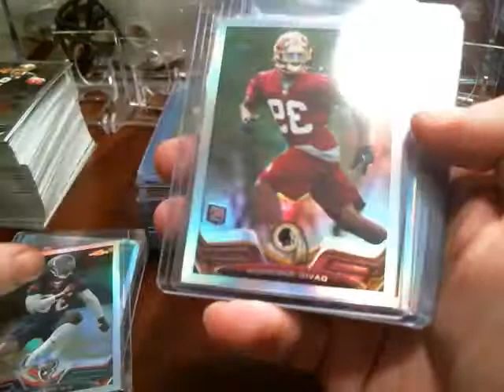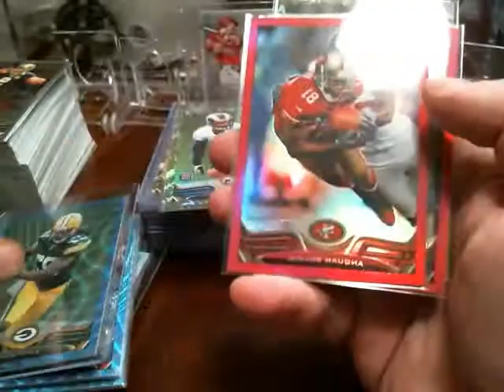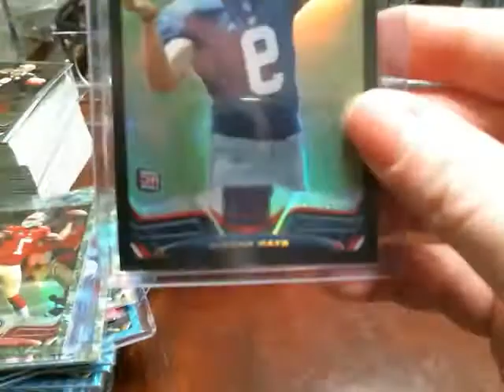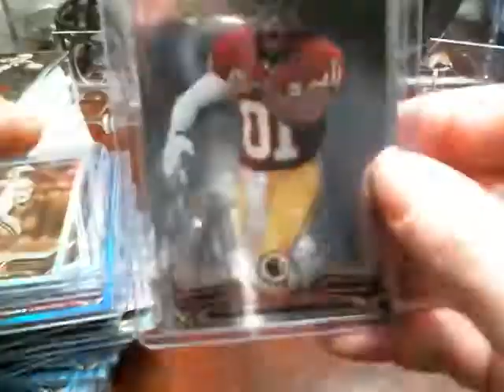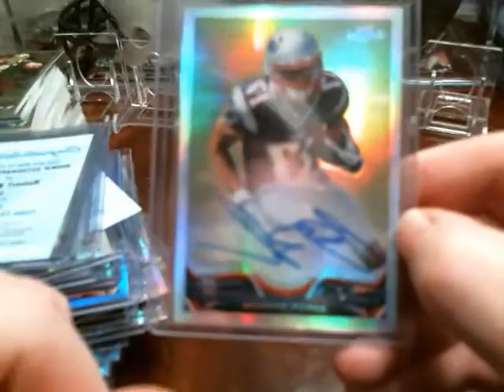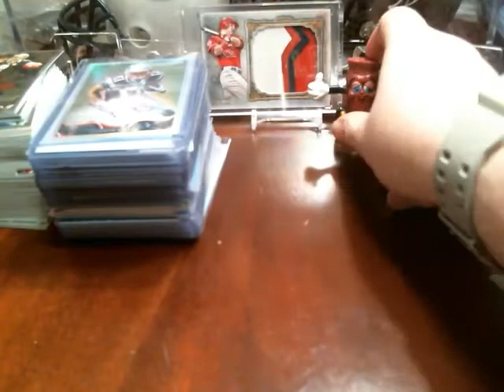SHEPSCLASSICS 2013 Topps Chrome 6 Box 1/2 Case Break 12/28/13 ***RECAP***